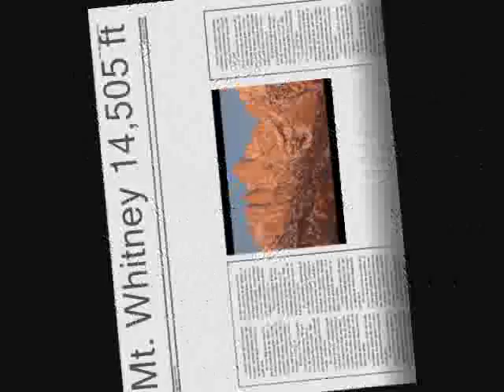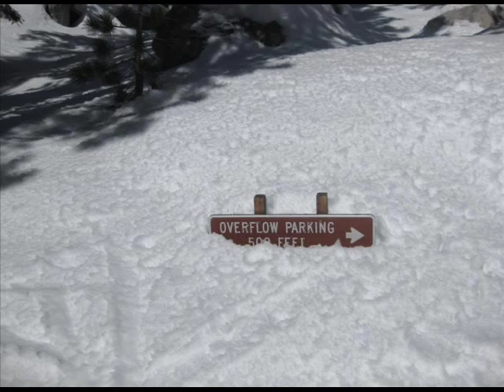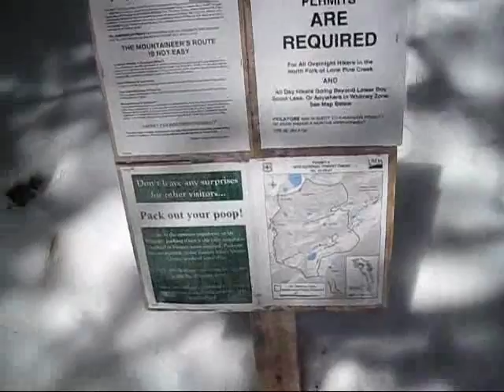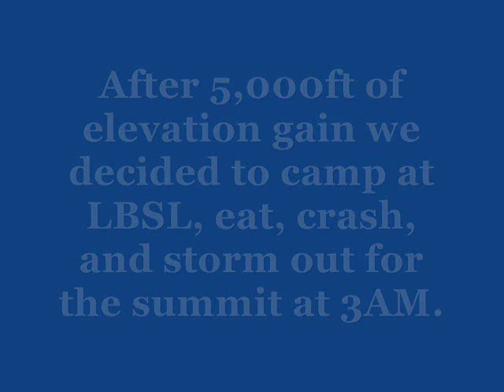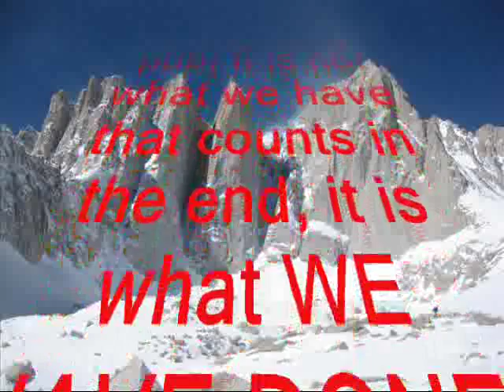Mt. Whitney's Mountaineer's Route (winter)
Our ascent on March 13th 2010. This video is made to keep this adventure fresh in our memories, and to share with others the beautiful scenery of Mt. Whitney. This mountain has many different routes and taking mountaineer's route during winter is completely different world than taking over-crowded Whitney trail during summer.

List of my favorite products:

CBD product that helped me get off sleeping aids (Serenity Gummies & Night Caps...ARE THE BEST, though I use their Salve balm for massage, Zen and their Rise product too...):